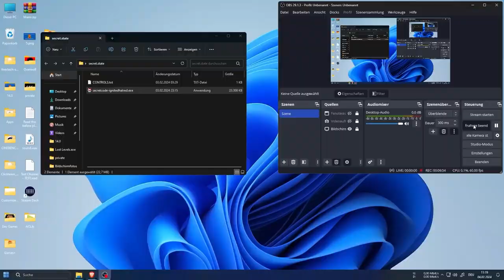Pit.exe The Shorts .EXE Game